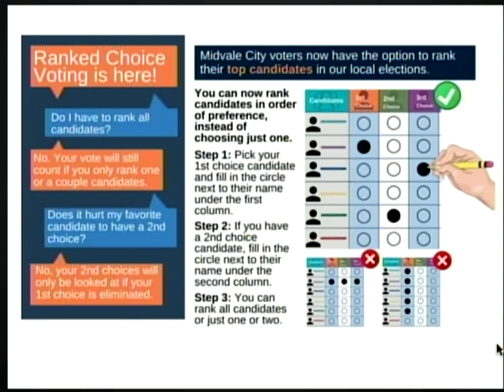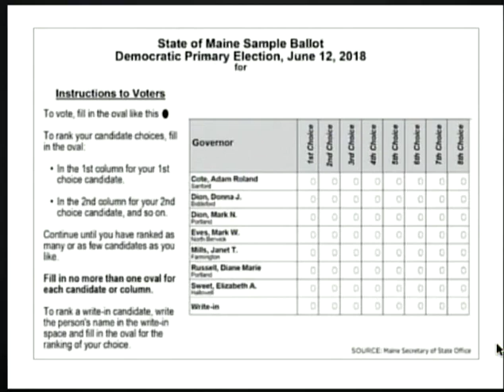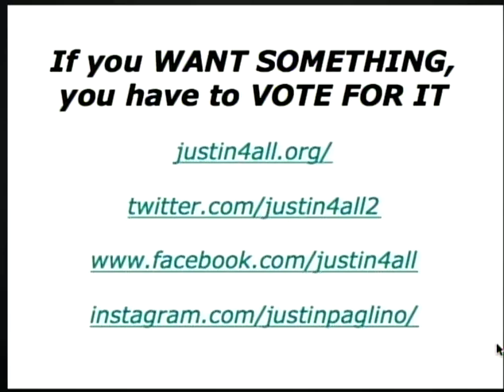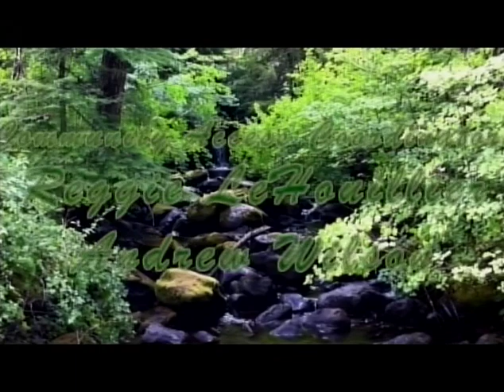Justin Paglino, If You Want Something, You Have to Vote for It